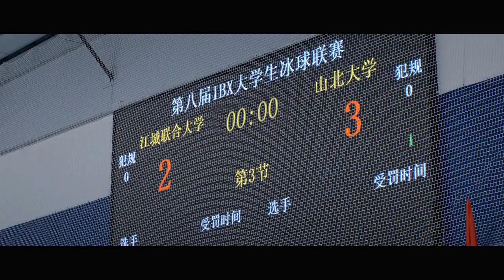الشباب العائم 🏒️ "Floating Youth 冰球少年" | الحلقة 13 | China Zone العربية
مقدمة:
🏒️ قصة تدور حول مجموعة من لاعبي هوكي الجليد المراهقين الذين يحلمون بالاحتراف.
👬 يُظهر المراهقون كل جهدهم على حلبة التزلج على الجليد، والتي لا تقدم فقط حماسًا شغوفًا بالسعي إلى تحقيق الأحلام، بل تنقل أيضًا روح المنافسة الفولاذية. هذه هي رحلة المراهقين الذين مروا بالمصاعب لتحقيق النجاح والمجد.